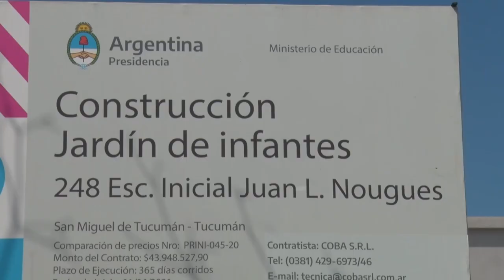Osvaldo Jaldo | Avances del Plan de Reparación de Establecimientos Escolares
𝗖𝗮𝘀𝗮 𝗱𝗲 𝗚𝗼𝗯𝗶𝗲𝗿𝗻𝗼 | Junto al ministro de Educación, Dr. Juan Pablo Lichtmajer, expusimos y analizamos los avances del Plan Integral de Reparación de Establecimientos Escolares.

Son 1326 establecimientos los que se encuentran con trabajos de reacondicionamiento, refacción y ampliación, en curso o finalizados, desde el anuncio del Plan, de los cuales 207 implican grandes obras de infraestructura. Se trata de una inversión que llegó a los 5.348,9 millones de pesos, con fondos provinciales y nacionales.

A raíz de esta decisión, los alumnos de la provincia volverán a clases el próximo miércoles 2 de marzo con las escuelas acondicionadas para que puedan llevar adelante su tareas junto a los docentes. Nuestro gran desafío este año es que la matrícula aumente en un trabajo conjunto que haremos todos los ministros, intendentes y comisionados comunales para que nos ayuden a que todos los chicos vuelvan a la escuela.

Estuvieron presentes la secretaria general de la Gobernación, Silvia Pérez; los ministros Miguel Acevedo (Interior), Eugenio Agüero Gamboa (Seguridad), Gabriel Yedlin (Desarrollo Social), Álvaro Simón Padrós (Desarrollo Productivo), Carolina Vargas Aignasse (Gobierno y Justicia), Luis Medina Ruiz (Salud Pública) y el fiscal de Estado, Federico Nazur; el legislador Carlos Gómez; el presidente y el secretario de Hacienda de la Cámara de la Construcción, Jorge Garber y Luis García, y  autoridades del Ministerio de Educación de la Provincia.